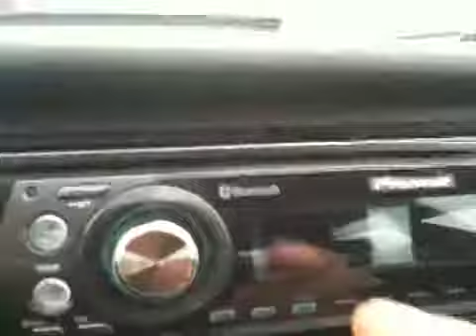Pioneer mtx jbl.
Pioneer p55bt headunit,
Jbl 601.1 amp,
Mtx dvc woofer.